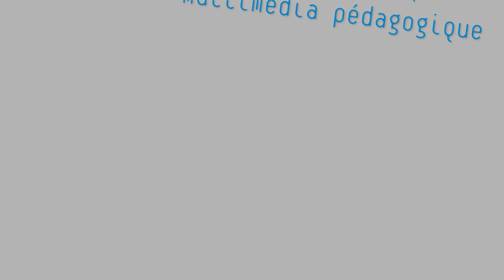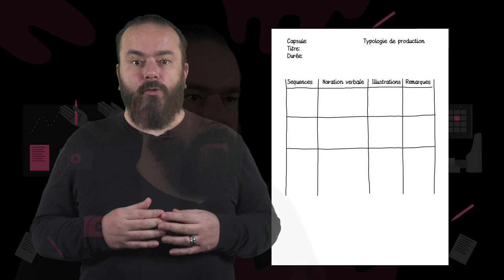Produire du multimédia pédagogique : Préparer l'écriture de son script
Préparer une capsule multimédia, une animation dans le cadre de votre cours, requiert un travail d'écriture en amont qui facilitera tout les processus pédagogiques et de production de vos ressources d'enseignement.
Dans cette capsule, nous vous proposons quelques recommandations destinées à vous accompagner dans ce processus.